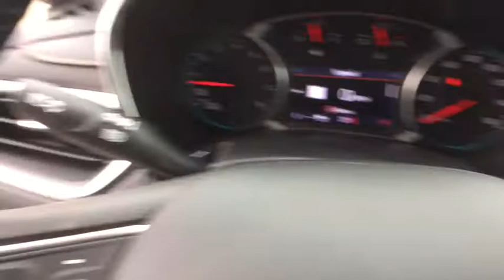2020 Chevrolet Equinox Lansing, Flint, Grand Blanc, Saginaw, Owosso, MI 88995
Black Metallic New 2020 Chevrolet Equinox available in Owasso, Oklahoma at Young Buick GMC Cadillac of Owosso. Servicing the Lansing, Flint, Grand Blanc, Saginaw, MI area.

MOSAIC BLK MET 2020 Chevrolet Equinox Premier AWD 9-Speed Automatic 2.0L Turbocharged 19 Aluminum Wheels, 2 Rear USB Charging-Only Ports, 2 USB Data Ports, 2 USB Data Ports w/SD Card Reader, 4-Wheel Antilock 4-Wheel Disc Brakes, 6 Speaker Audio System Feature, 8-Way Power Front Passenger Seat Adjuster, ABS brakes, Adaptive Cruise Control - Camera, All-Weather Floor Liners (LPO), Blind spot sensor: Lane Change Alert with Side Blind Zone Alert warning, Bluetooth For Phone, Body-Color Trailer Hitch Close-Out Cover, Bose Premium 7-Speaker Audio System Feature, Brake assist, Confidence & Convenience II Package, Driver Confidence III Package, Driver Convenience II Package, Dual Stainless-Steel Exhaust w/Bright Tips, Electronic Stability Control, Factory Installed Trailer Hitch, Floor Liner Package (LPO), HD Radio, HD Surround Vision, Heated Rear Seats, Heated Steering Wheel, Infotainment II Package, Integrated Cargo Liner (LPO), Power Liftgate, Power steering, Power Sunroof, Power windows, Preferred Equipment Group 2LZ, Radio: Chevrolet Infotainment 3 Plus System, Radio: Chevrolet Infotainment 3 Premium System, Rear window wiper, Safety Alert Seat, SiriusXM Radio, Speed-sensing steering, Steering wheel mounted audio controls, Traction control, Trailering Equipment, Variably intermittent wipers, Ventilated Driver Seat, Ventilated Front Passenger Seat.brbr22/28 City/Highway MPGbrbrbrCars sell for less in Owosso! Our vehicles move quickly!